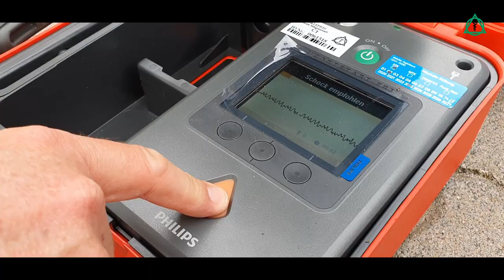Trailer: Wiederbelebung mit einem AED: Jede(r) kann es! | Asklepios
Am Samstag, den 4. September startet um 15 Uhr unser Livestream aus der Asklepios Klinik Seligenstadt! Wir stellen den Einsatz des Elektroschockgerätes (Automatischer Externer Defibrillator, AED) bei Wiederbelebungsversuchen vor.
AED findet man an vielen öffentlichen Orten, in Betrieben und anderen Plätzen. Allen AED gemeinsam ist, dass jeder einen AED bedienen kann und soll, wenn jemand wiederbelebt werden muss.
Wir zeigen im Ablauf, wie ein AED eingesetzt wird und wie einfach es ist, mit dem Gerät umzugehen.
Ziel ist es, das sehr hilfreiche Instrument, das man eigentlich nie in die Hand nehmen möchte, bei einer Wiederbelebung gezielt einzusetzen.
Zum Schluss bieten wir einen Live-Chat an: Wir können Fragen als Team beantworten – und wir wollen die Möglichkeit nutzen, Details in der Live-Sendung an einem Dummy zu klären.

Dr. Frank Müller-Hillebrand
Chefarzt Anästhesie und operative Intensivmedizin
Asklepios Klinik Seligenstadt